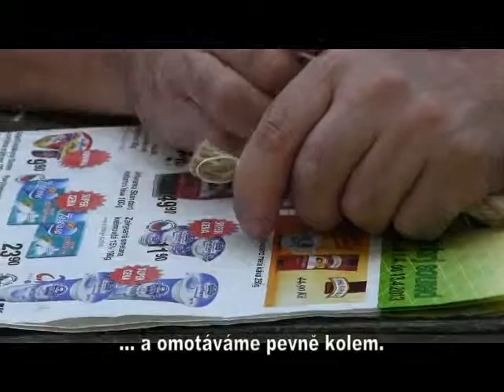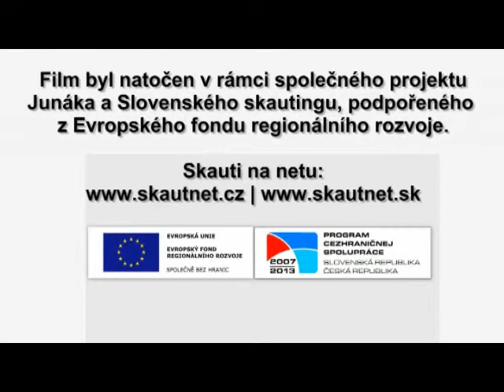Zakončování lana - skautnet.cz | skautnet.sk